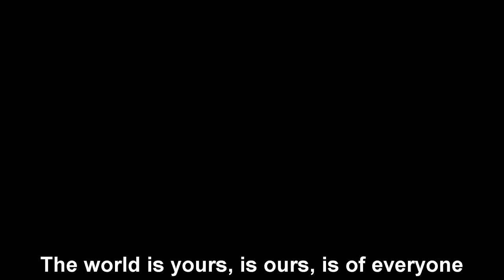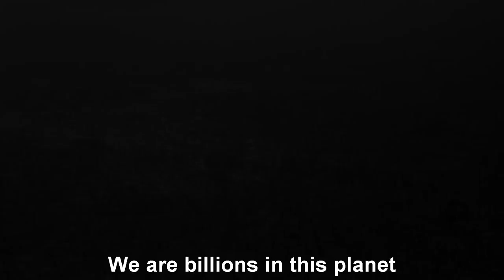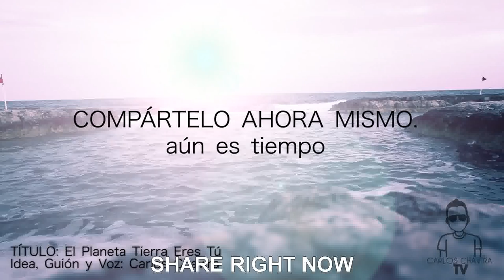The Planet Earth is You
a reflexive video

This video was made with the only purpose to make them aware about the conservation of our planet